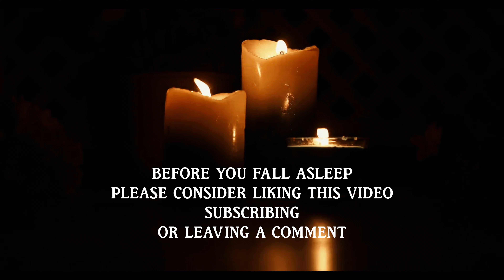ASMR WITCHCRAFT✨ Casting a Sleep Spell💤 (in my pyjamas)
Welcome Darlings 🌙  thank you for joining me

Tonights intention: Fall Asleep… stay asleep

Our affirmation: I trust my body and mind to relax deeply, allowing me to fall asleep with ease and stay asleep through the night.
I am confident in my ability to rest fully, waking up refreshed and energized for the day ahead

You asked for it…. so here we go with another simple yet incredibly effective spell / witchcraft ASMR

I loved doing this in my pyjamas. It not only allowed me to shave time off my set up routine, but it brought me back to what it’s all really about here. The work. The magic.
As much as I love to dress up. I’m in my PJ’s about 80% of the time. So please join me in your comfy clothes. Allow the magic to do its thing.

I’m absolutely POSITIVE you’re going to love the sleep you have tonight.

(After I filmed this I had the best nights sleep I’ve had in ages… as did my toddler who was ill at the time) So yeah… tried and tested!

Sweet dreams

With light and love,

Gem x